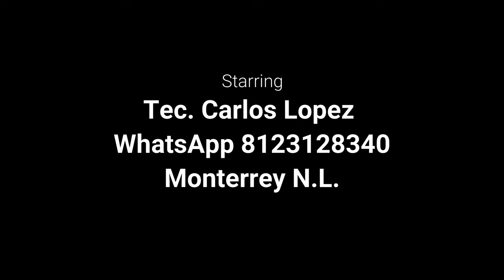Gimbal ZHIYUN CRANE como desarmar